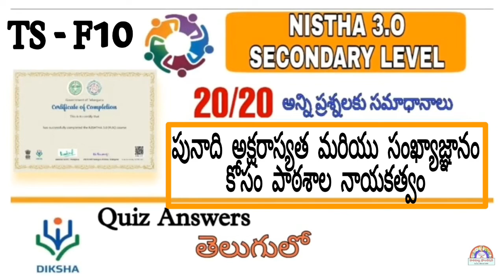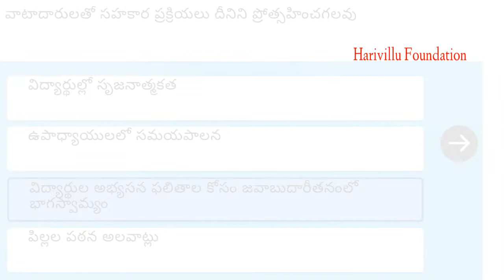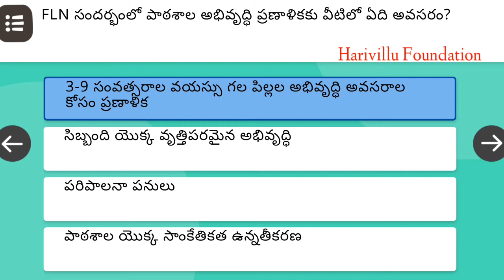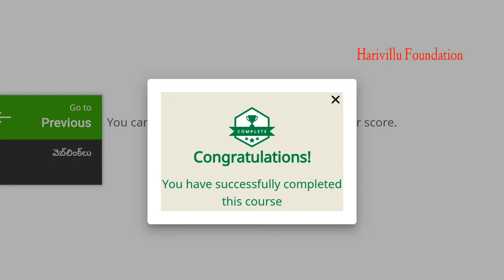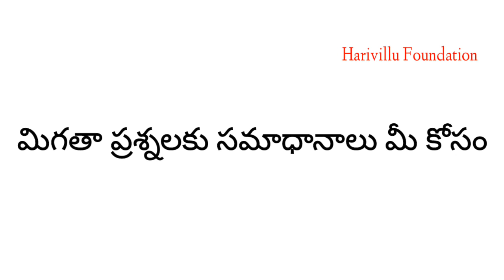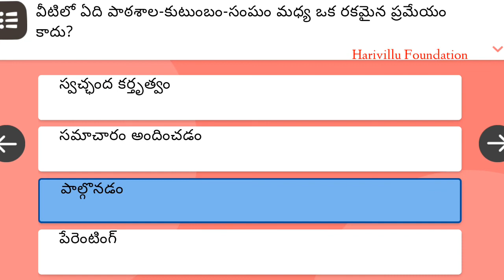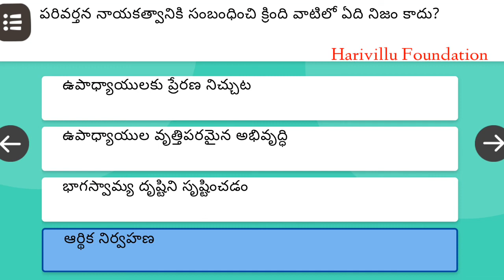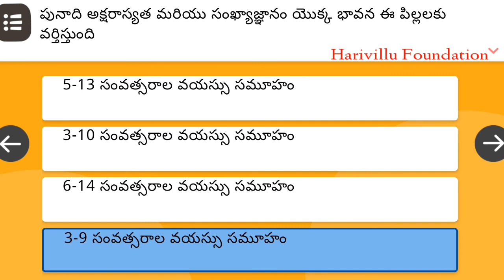NISHTHA F10 Quiz Answers in Telugu | పునాది అక్షరాస్యత మరియు సంఖ్యాజ్ఞానం కోసం పాఠశాల నాయకత్వం